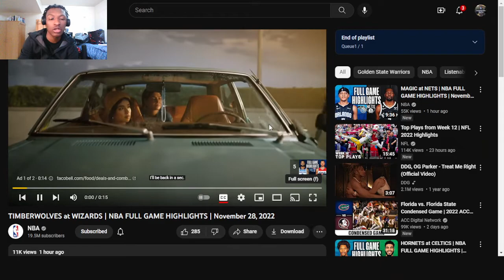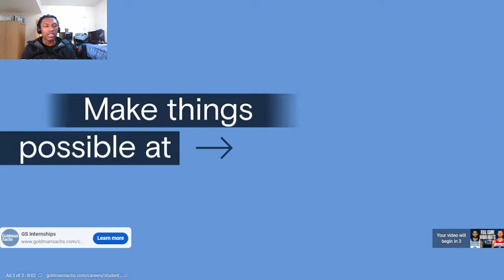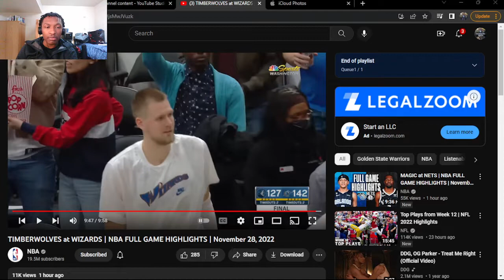PORZINGOD DROPS 41!!! TIMBERWOLVES at WIZARDS | NBA FULL GAME HIGHLIGHTS | (REACTION!)